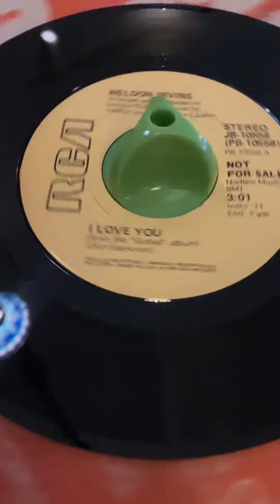2024年4月29日